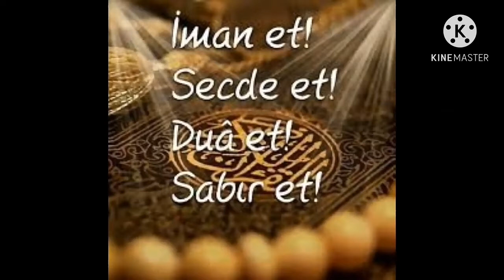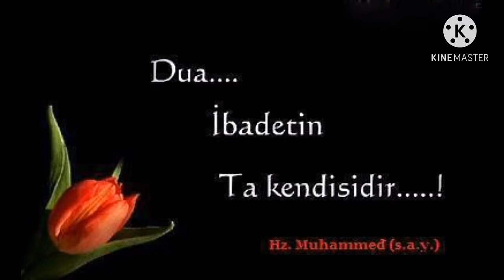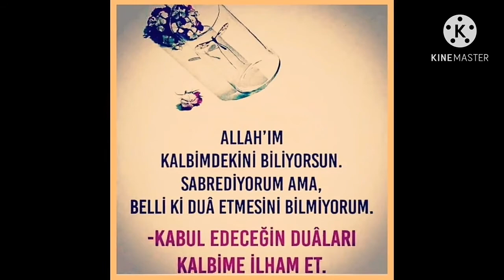Sıxıntı duaları | Dualar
Sıxıntı duaları